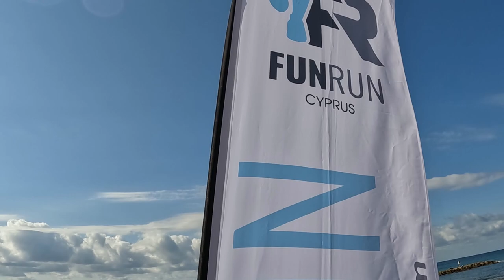FUNRUN CYPRUS - 5 kilometers race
Fun Run Cy is a timed 5km event where participants of all abilities are welcome. We focus on creating a like-minded community of individuals, friends and family that want to get active and healthy! This race took place on 18/11/2023  in Paphos.